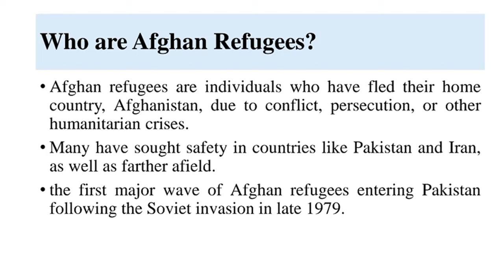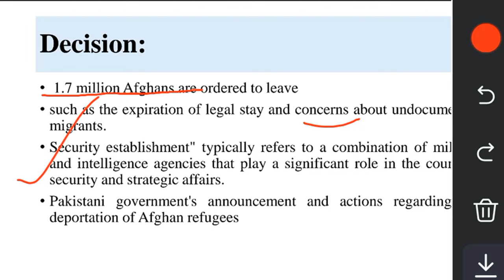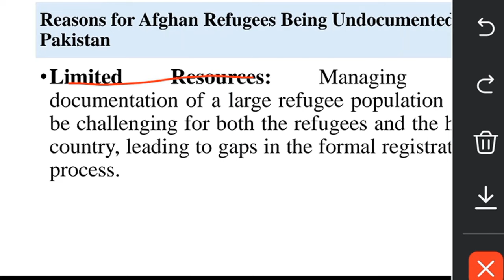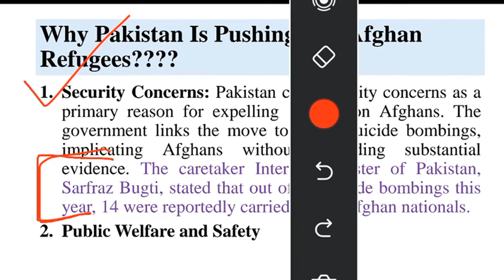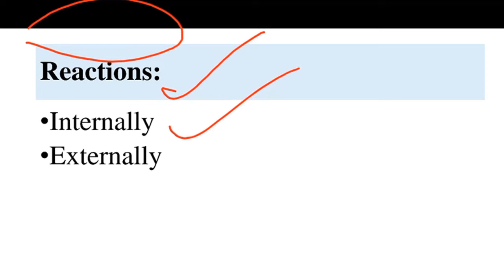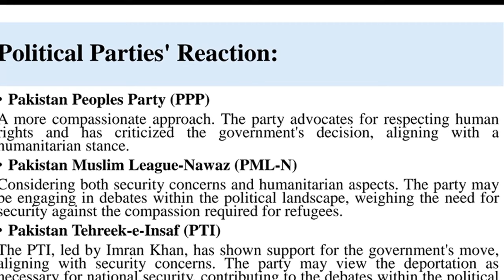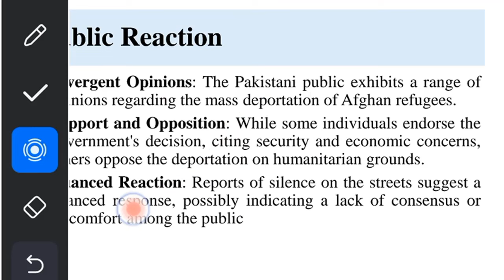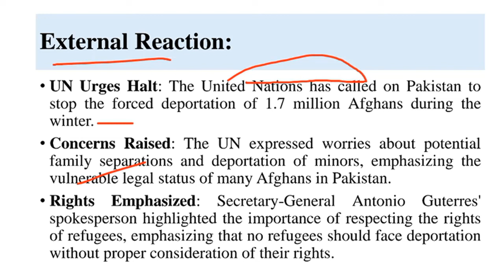Why Pakistan is pushing out Afghan Refugees??| Why Pakistan deporting Afghan Refugees